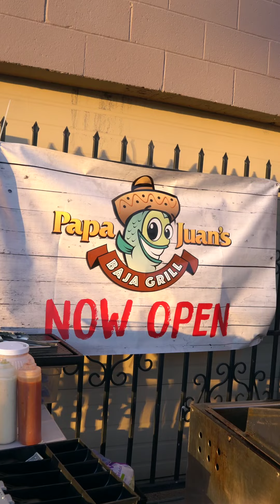Third Annual TWT Trunk or Treat Car Meet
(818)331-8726